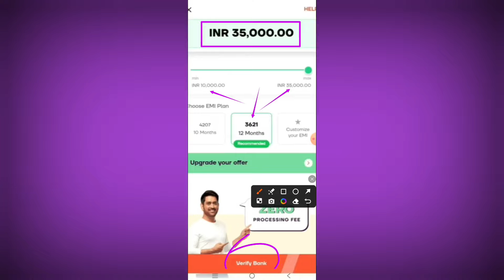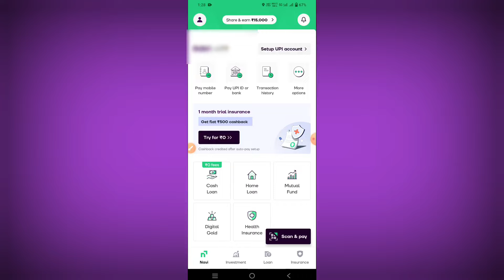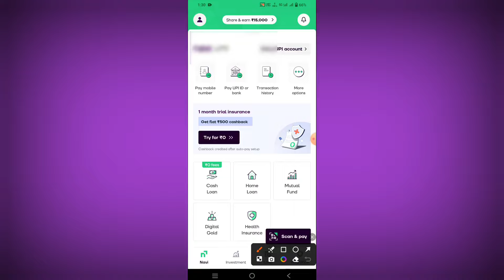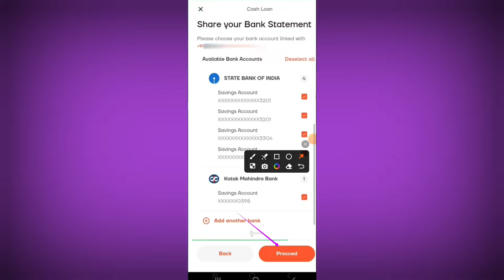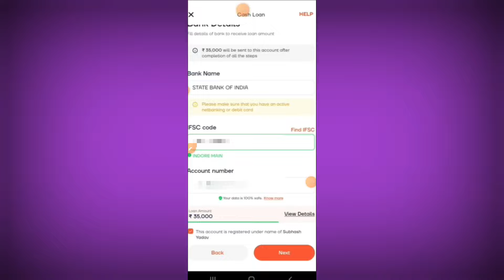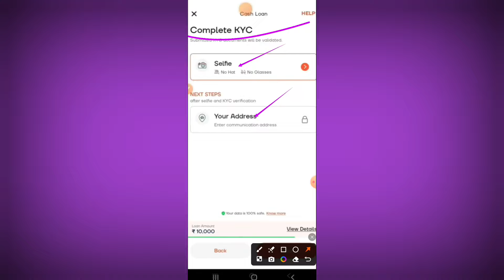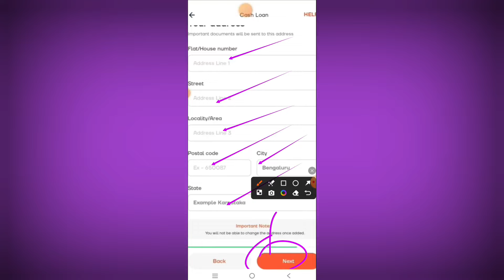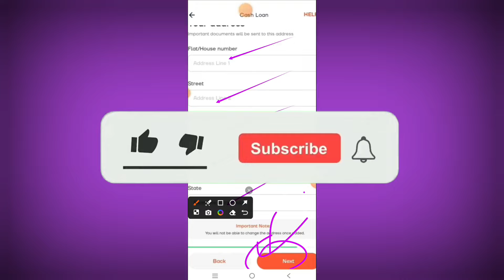Loan app fast approval | Instant loan app without income proof | NEW LOAN APP without cibil Loan App